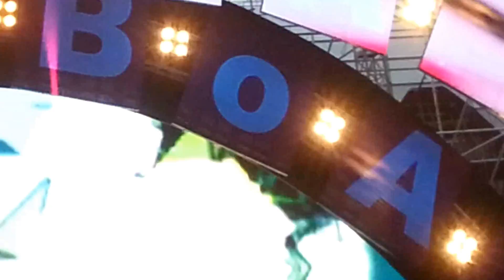HK Dome BoA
Sorry 因為手累所以會有要大家側頭T__T
請見諒